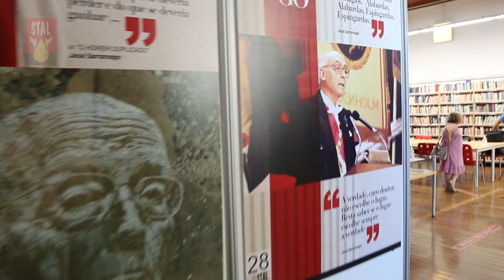“JOSÉ SARAMAGO | UM ESCRITOR DE INQUIETAÇÕES” ATÉ 20 DE AGOSTO - José Correia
Santarém acolhe exposição promovida pelo STAL de homenagem ao Prémio Nobel

A exposição itinerante «José Saramago | Um escritor de inquietações» – promovida pelo STAL – está patente na Sala de Leitura Bernardo Santareno, em Santarém, até 20 de Agosto, de onde partirá para um périplo por municípios de todo o País.

A cerimónia de inauguração decorreu na passada sexta-feira (dia 22) e contou com a presença de diversos convidados, entre os quais, representantes do STAL, do Município e de organizações sindicais e políticas do distrito.

José Correia, presidente do Sindicado, realçou a importância desta homenagem ao único Prémio Nobel da Literatura em Língua Portuguesa que procura “preservar o exemplo, a memória, as convicções e a forte determinação em defesa da justiça social e dos trabalhadores e dos mais desfavorecidos, plasmados na vasta obra que nos legou”.

Já António Marques, o curador desta exposição, defende que “é preciso colocar Saramago no lugar que merece” na cultura portuguesa, “cujos degraus percorreu ao longo da sua vida literária, dominando a palavra escrita com grande vigor, engenho e arte”.

Esta iniciativa cultural, pensada para as autarquias locais, estrutura-se sobre um conjunto de painéis com fotografias, pensamentos, estratos das obras e de entrevistas, além de momentos da vida do escritor, cuja dimensão social, cívica, política e cultural se condensa em torno de um desígnio maior: a defesa da condição humana na sua plenitude, dos direitos dos trabalhadores e da liberdade dos povos.